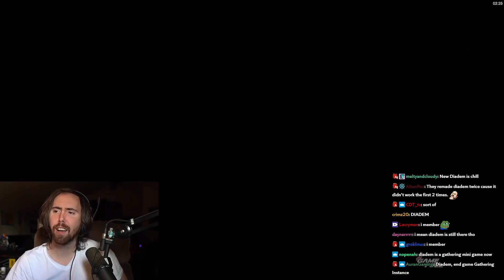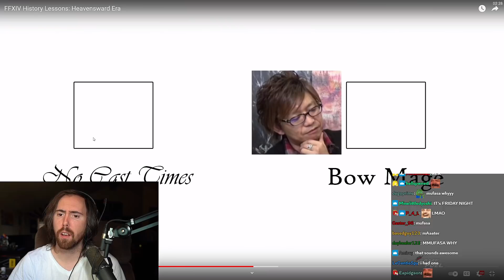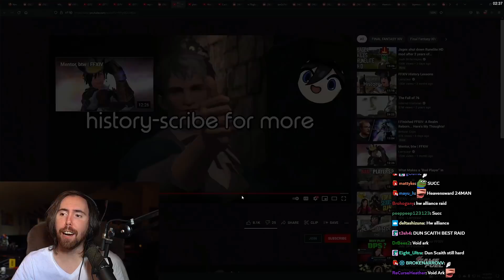FFXIV Easter Eggs & Forgotten Changes! Asmongold Reacts to Larryzaur's History Lessons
Asmongold watches a video by Larryzaur, who tells us about some of the biggest and most interesting Easter eggs, glitches & changes that were made throughout FFXIV: Heavensward...

Original Video (FFXIV History Lessons: Heavensward Era)